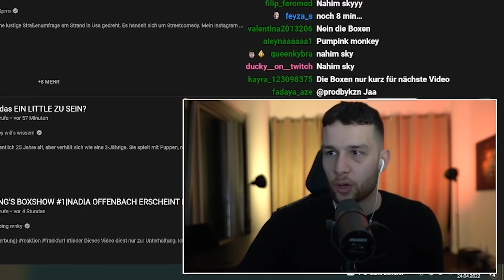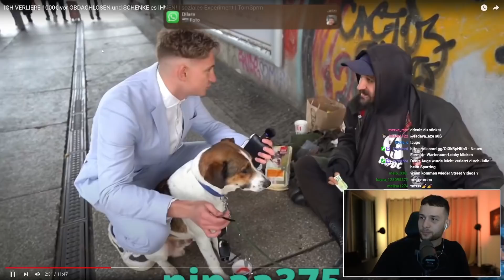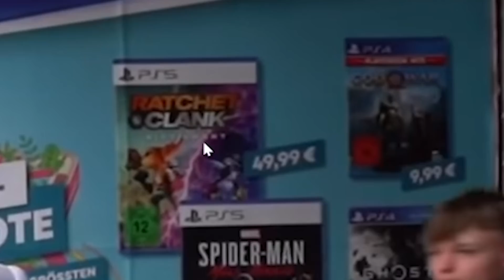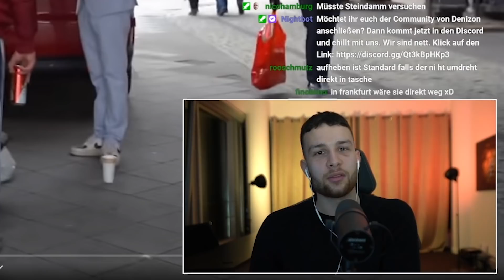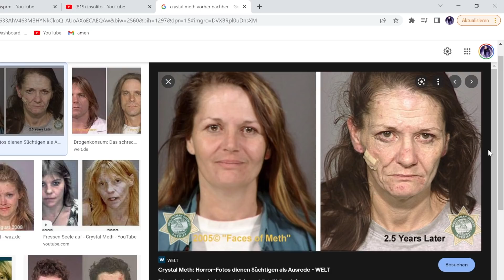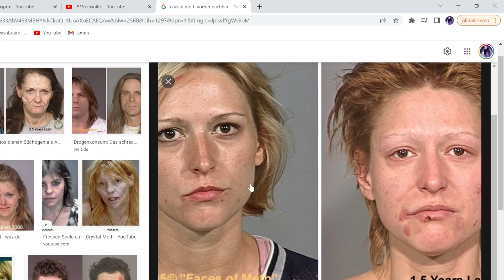Ich wollen nicht viel reden, gib dir einfach der Video man..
*(Werbung)